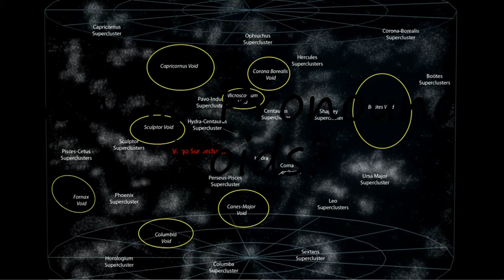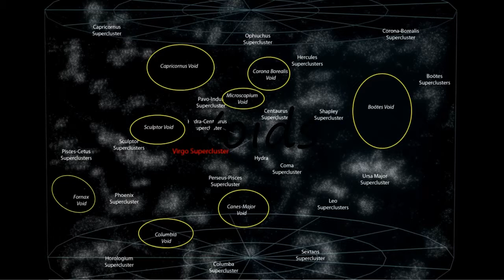How to Pronounce Voids?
How to say Voids? Learn the pronounciation Voids! How to Pronounce Voids. Expand your vocabulary, learn  words. Use this free pronunciation guide to practice words at a time. Learn for free. Thank you for viewing, please like or subscribe! hoe om te sê, si të thuash, እንዴት እንደሚናገር, wie sagt man, comment dire, come dire, como dizer, как сказать, nasıl denir, cómo decir, 怎么说, πώς να το πω, hoe zeg je.